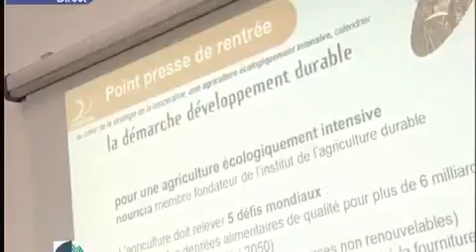"100 bouchons pour le gibier"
Plantation de 100 "Bouchons" de haies sur le GIC de Thibaud de Champagne en Champagne Crayeuse